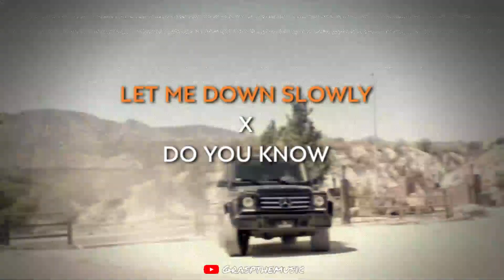let me down slowly x do you know (Alec benjamin & Diljit dosanjh) | Trending mashup | viral song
This is a Mashup of LET ME DOWN SLOWLY by Alec Benjamin & DO YOU KNOW by Diljit Dosanjh

Music Reverb